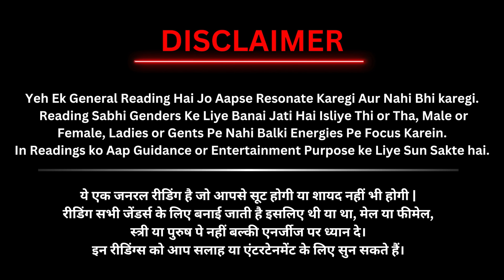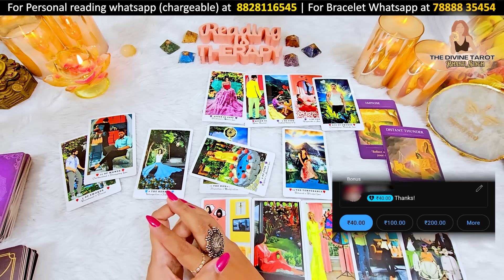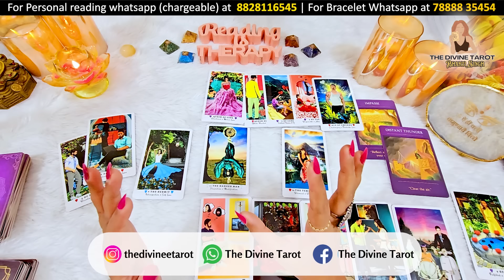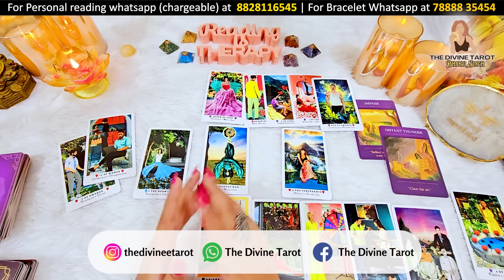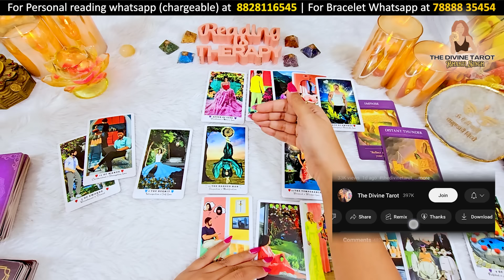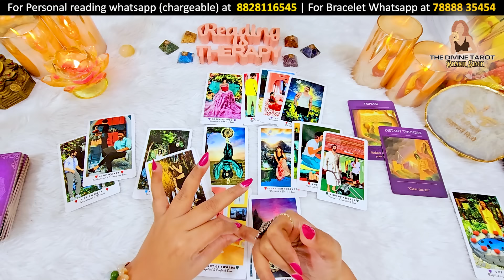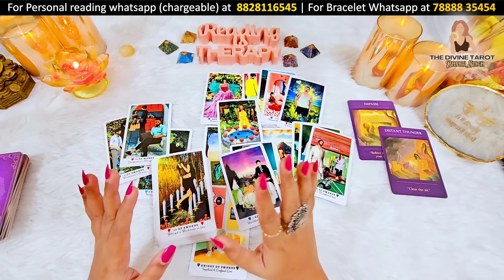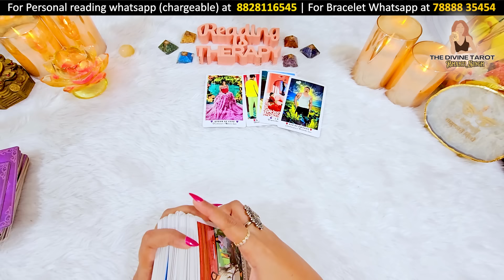उनके दिल और दिमाग मैं क्या चल रहा है | UNKI CURRENT FEELINGS TODAY | HINDI TAROT | THE DIVINE TAROT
TAROT CARD READING IN HINDI | HINDI TAROT CARD READING | HINDI TAROT | UNKE DIL AUR DIMAG KI SACHI BHAWNAYEIN